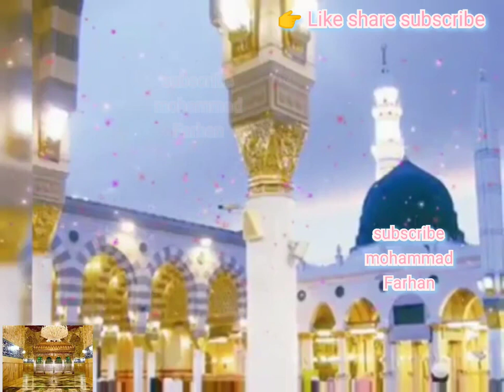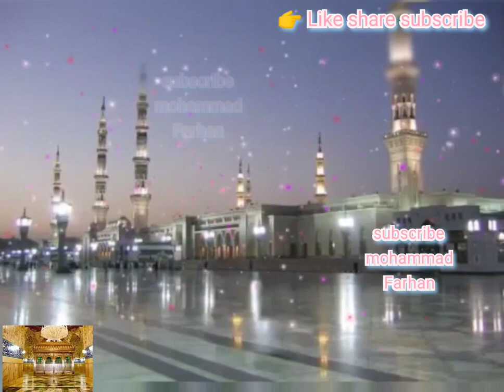naate paak bhikh dedi jiye shahe kono makan new kalam